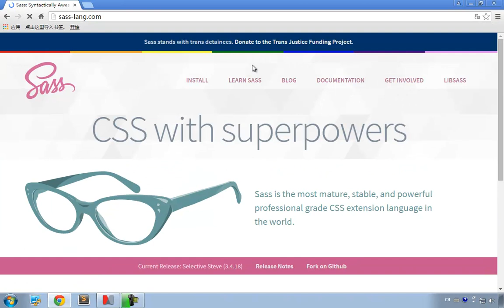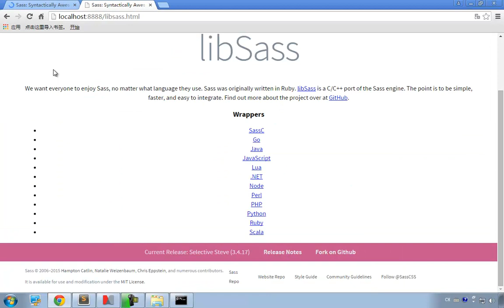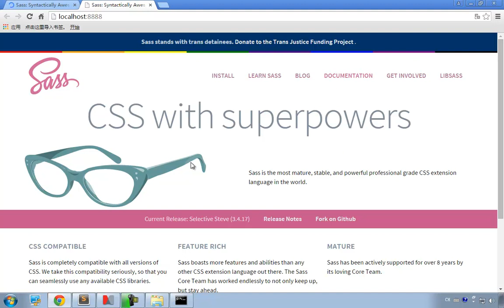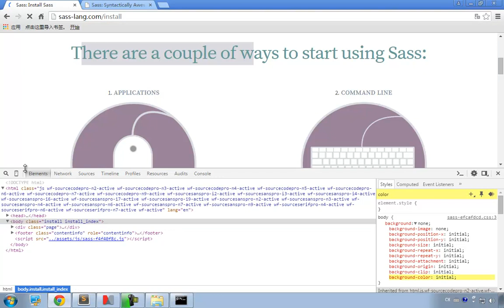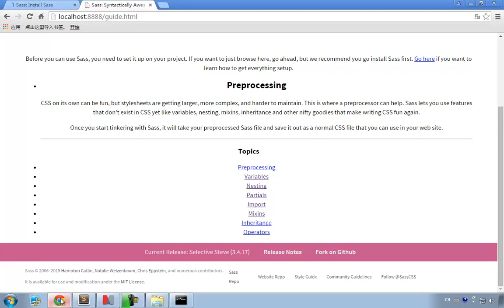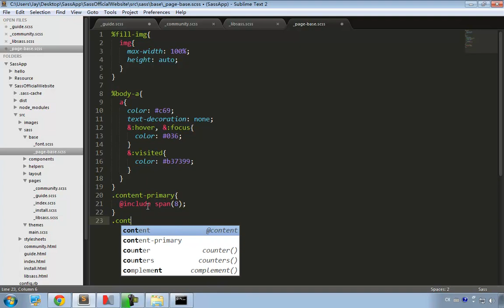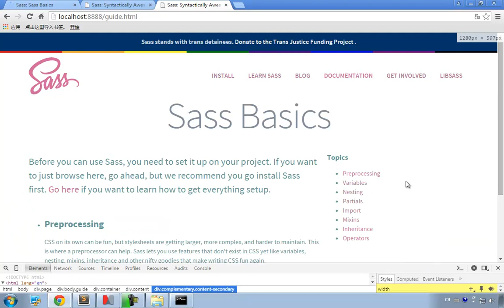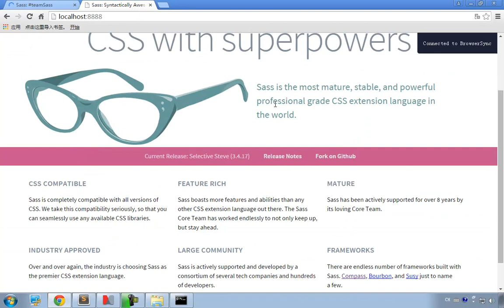利用Sass编写高质量CSS16 Sass官网（内容页实现）